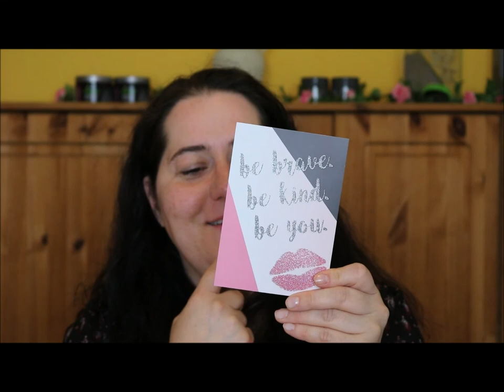Pink Box Grazia Juli 2017 - Blondinen bevorzugt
SHOP EMPFEHLUNG
Abnehmen, Anti-Cellulite, Anti-Aging und Gesundheit: